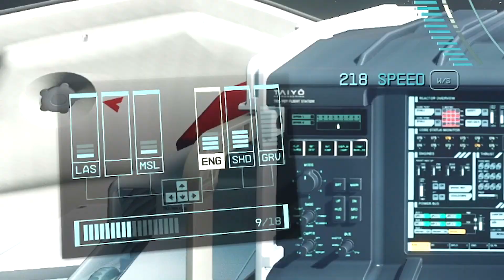What Happens if You Keep Flying Toward Planets in Starfield? Can You Manually Land?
Today I am testing out whether or not you can just manually, fly directly to planets, and land on them, as I have been wondering this myself since I started playing, and I know many others have been as well. So lets find out once and for all whether or not it is possible to manually land the space ships in Starfield!

And a shout-out to my Premium Supporters:

mckayselbe _
Aoi Jack